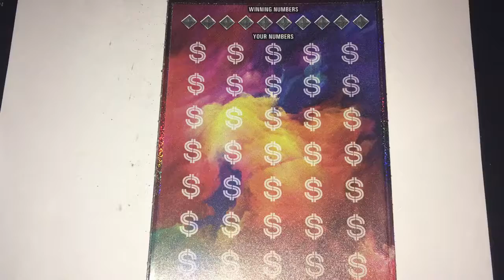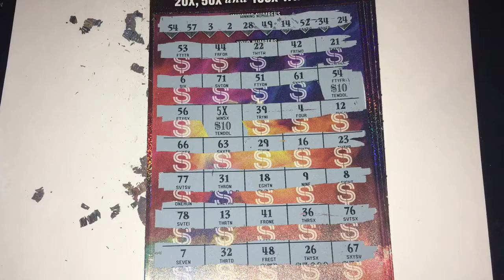👍Nice win of Ga lottery scratch off ticket!!!